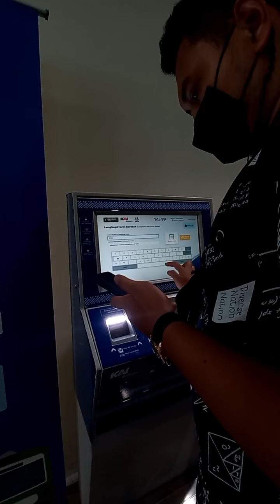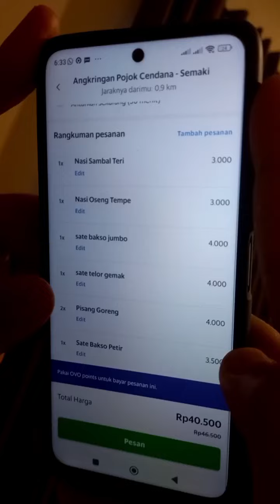Terbang bawa anak 3.5 tahun Pekanbaru Jogja, siapa takut..